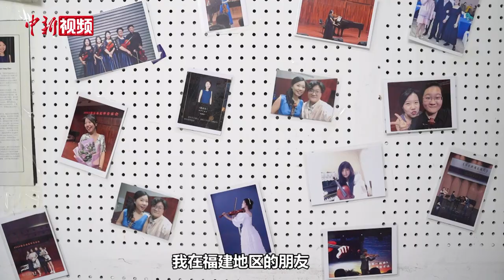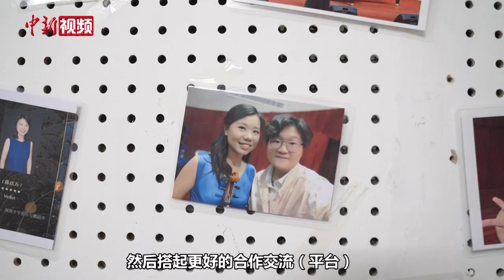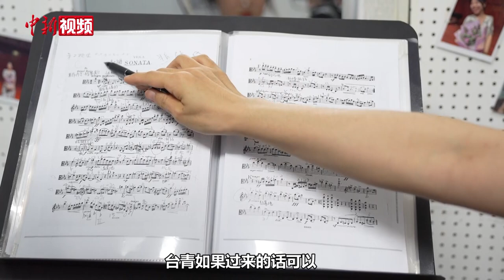【情牵两岸】以“乐”为“桥” 台青在琼开创音乐事业新篇章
台湾青年陈彦方于2019年来琼发展，就职于海南大学音乐与舞蹈学院，如今已在海南生活工作近5年。陈彦方回忆来海南发展的原因说，海南自贸港发展前景、包容开明的学术氛围、对国际视野重视等因素吸引她“登陆”来到海南。

在陈彦方看来，两岸音乐同根同源。她听过许多中国民歌，从中能理解到民歌中所蕴含的思乡和家国情怀。她说，音乐没有语言，但我们对国家、中华文化的认同是源于我们血液中的。

开设公共艺术类通识课、发起创立室内乐团、参与公益性演出与讲座……从2019年“登陆”至今，陈彦方过得充实且愉快。在海南大学执教的日子里，陈彦方首创开设《室内乐演奏与作品鉴赏》公选课，在海南推广普及音乐艺术教育，此外还创立海南大学室内乐团，带领学生在海南各大公开平台作展演，音乐事业不断开创新篇章。

随着对大陆了解逐渐深入，陈彦方看好大陆发展前景，她说，大陆市场非常大，潜力相当可观。